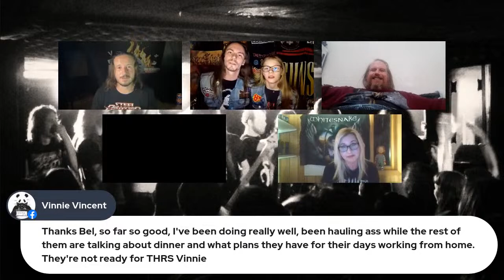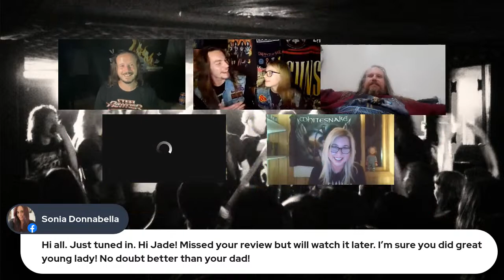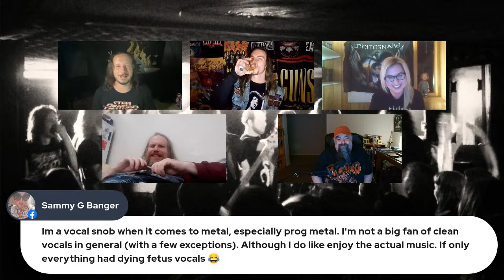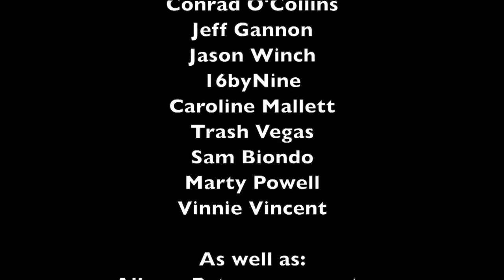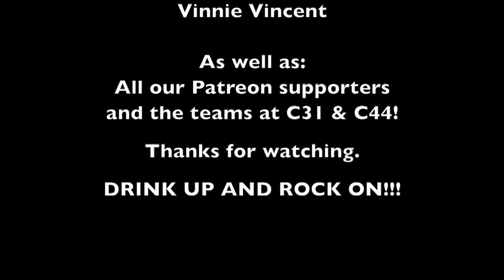Twilight Of The Thunder God vs Death Cult Armageddon Live Stream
In this weeks live stream we get together for round 6 of this series of King Of The Riff focusing on Nordic bands! The week we have Twilight Of The Thunder God from Amon Amarth going up against Death Cult Armageddon from Dimmu Borgir! We also discuss our songs of the week, choose our favourite albums released in 1979 & play another game of “Who Am I?”… If that’s not enough we’ll also have Tha Bin, audience interaction and all our usual stupidity so tune in, drink up & rock on!

We hope you enjoy this episode, remember to give us your thoughts as well.

As always, special thanks to Squid Ink Screenprinting, Alt-Cvlt & Rockstar Finance for their support, their details and all of ours are linked up below.

If you want to check out something from the bands discussed in this episode, here are some links:

We’re idiots and we know it but we always give our honest thoughts in our own way and your feedback is welcome here and also on our other social media sites, please follow/subscribe!